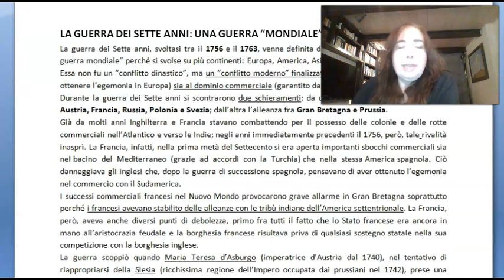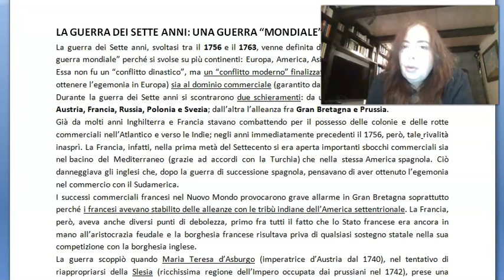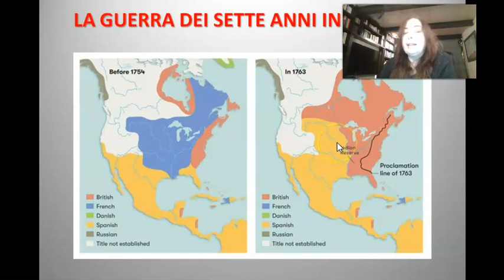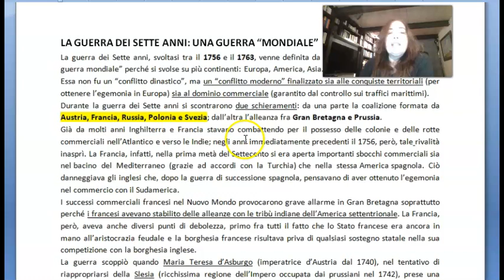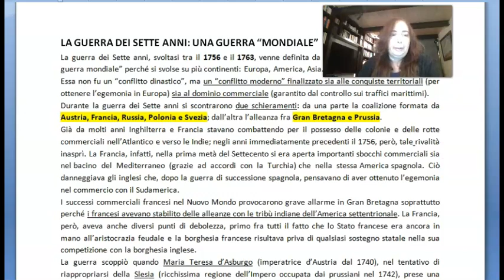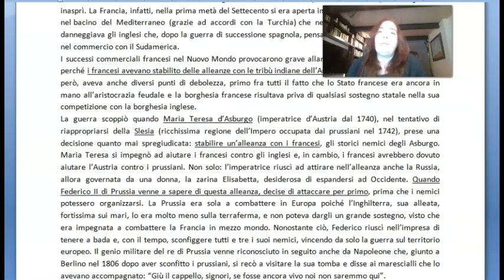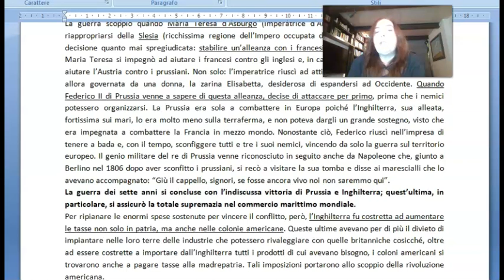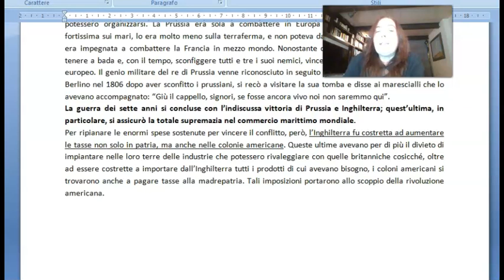LA GUERRA DEI SETTE ANNI